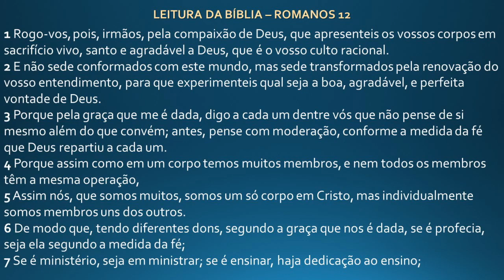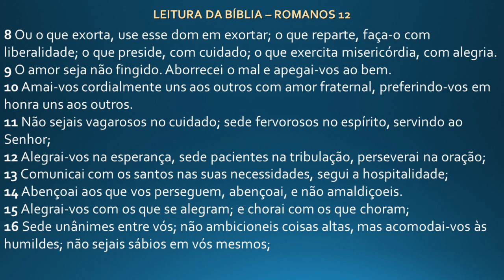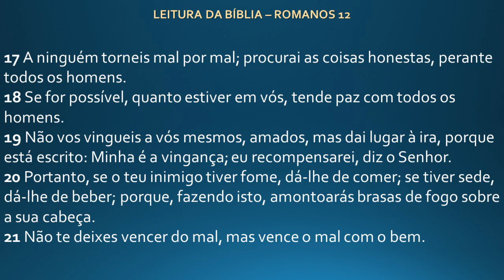Carta Do Apóstolo Paulo Aos Romanos | Capítulo 12 | Bíblia Narrada | Pastor Adriano da Silva Ianz